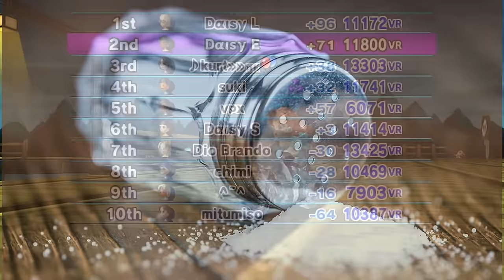Blue Shells Stopped Working... | Race to 30,000 VR - Episode 3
While on the Race to 30,000VR with Luke and Sammeh, we encounter something we've never seen before in our time playing Mario Kart Wii...